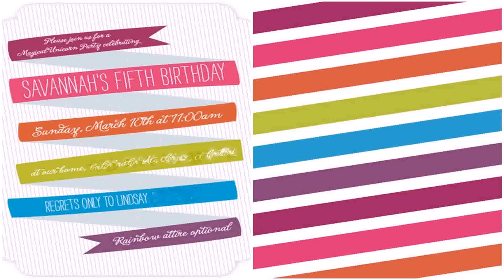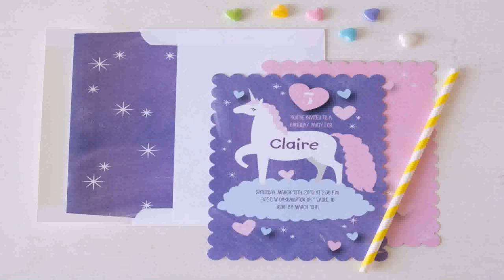Unicorn Birthday Party Decoration Ideas